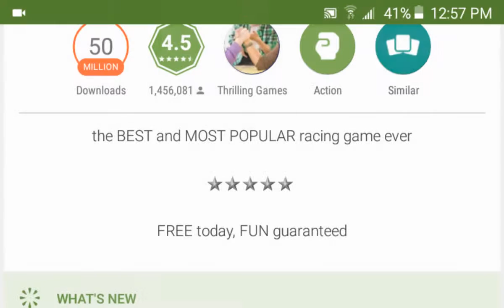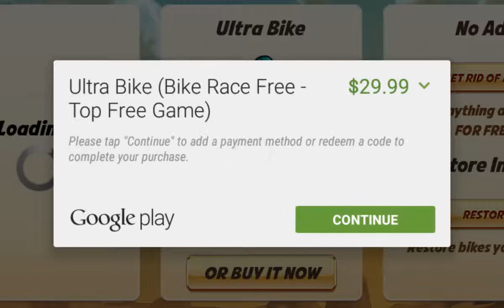Let's play bike race! Part 1